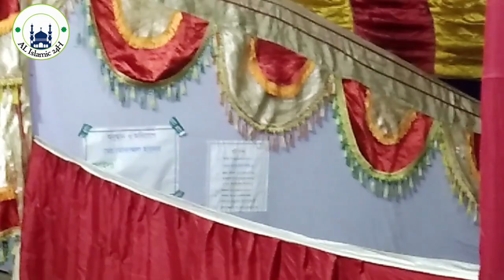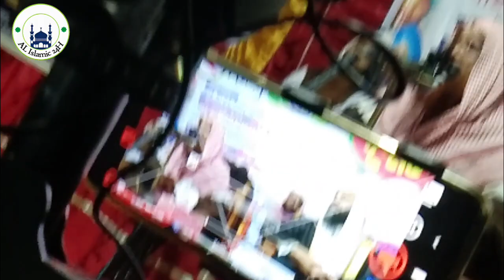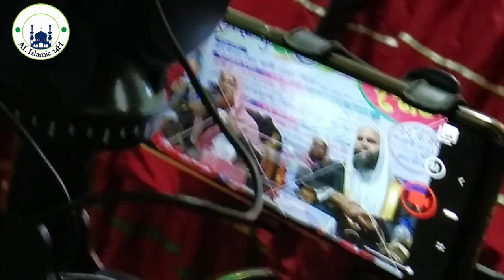২০২১ সালের নতুন ওয়াজ করলেন | আমানুুল্লাহ বিন ইসমাইল মাদানী | Amanullah Bin Ismail Madani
২০২১ সালের নতুন ওয়াজ করলেন |

*  kazi A.M Yousuf Jahah

  * কাজী এ.এম ইউসুফ জাহান

* imam hossain

* ইমাম হোসাইন

* al amin bin aslek

* kabirul islam

* কাবীরুল ইসলাম

* muzffor bin mohsin

* মুযাফফর বিন সহসীন

* মুকাররম বিন সহসীন মাদানী

* musleh uddin

* মুসলেহ উদ্দীন

* ahmadullah trishali

* আহমাদ উল্লাহ এিশালী

* ahahidullah khan madani

* ahasnullah bin sanaullah

* sakhawat hossain

* সাখাওয়াত হোসাইন